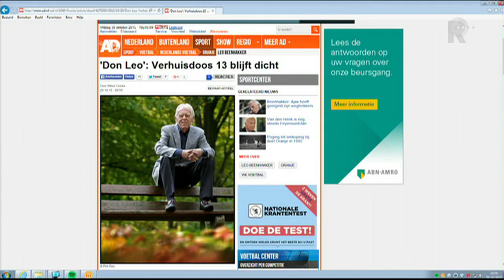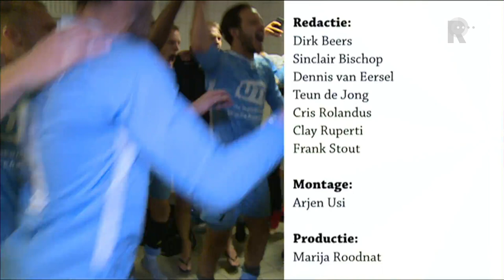Krabbendam: 'Het zit Feyenoord niet tegen'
Bij Feyenoord groeit het vertrouwen met de week. De Rotterdammers staan in de Eredivisie in punten gelijk met koploper Ajax en versloegen de aartsrivaal onlangs in de beker. Martijn Krabbendam gaat niet mee in de euforie. ''Het heeft Feyenoord niet tegen gezeten de laatste tijd'', zegt de journalist in FC Rijnmond. De verslaggever van Voetbal International wil niet zeggen dat de huidige resultaten van Feyenoord helemaal gebaseerd zijn op geluk. &apos;&apos;Maar voor een groot deel wel. En niet alleen op het veld, maar ook met bijvoorbeeld de vrijspraken van de tuchtcommissie. Ook in de wedstrijden krijgen ze wel eens een penalty hier en daar. Het zit niet tegen. Ajax en PSV zijn voetballend verder, dat zag je in de onderlinge duels. Feyenoord moet daarin nog stappen maken. Als ze dat gaan doen, kan het echt wat worden dit jaar.&apos;&apos; Krabbendam vindt dat trainer Giovanni van Bronckhorst het tot nu toe geweldig doet. &apos;&apos;Het valt allemaal goed in elkaar nu. Er komen natuurlijk ook eens slechte tijden aan en dan moeten we kijken hoe Van Bronckhorst daar mee omgaat. Gelukkig voor Feyenoord is dat nog niet aan de orde geweest.&apos;&apos;VilhenaGiovanni van Bronckhorst koos in het bekerduel met Ajax op het middenveld niet voor Marko Vejinovic, maar voor Tonny Vilhena. Tegen ADO lijkt de hoofdcoach echter weer te switchen naar Vejinovic. &apos;&apos;Opvallend, want Vilhena speelde weliswaar niet heel goed, maar bracht wel wat hij moest brengen. Hij werd ingebracht voor de power. Misschien wordt het tegen ADO ook wel zo&apos;n wedstrijd. En, wat doet hij dan als Ajax volgende week weer op bezoek komt?&apos;&apos;, vraagt de clubwatcher zich hardop af.  Krabbendam verwacht niet dat Feyenoord zondagmiddag over ADO Den Haag heen gaat lopen. &apos;&apos;Ik denk wel dat ze gaan winnen, maar het is standaard lastig in Den Haag voor Feyenoord. Er zit wel wat druk op, dus ik verwacht een moeilijke middag. Er zit een hoop volwassenheid in de ploeg, maar ook een aantal zwaktes.&apos;&apos;KuijtDe ervaring die Feyenoord nu in de ploeg heeft met Dirk Kuijt, werd misschien wel gemist bij het Nederlands elftal in de EK-Kwalificatie. &apos;&apos;Ik heb zelfs gehoord dat bondscoach Danny Blind Kuijt heeft gepolst voor de duels met Kazachstan en Tsjechië. Dat heb ik aan Kuijt  voorgelegd en hij ontkent dat. Toch denk ik dat het zo maar zou kunnen, dat als Oranje het EK gehaald had, Blind weer bij Kuijt uitgekomen was.&apos;&apos; Bij Feyenoord is Kuijt in ieder geval van grote waarde. &apos;&apos;Hij geeft het goede voorbeeld. Er waren een aantal vraagtekens bij zijn komst. Ik was ook sceptisch, maar de leiding van Feyenoord eerst ook. En je ziet nu hoe het uitpakt&apos;&apos;, besluit Krabbendam.